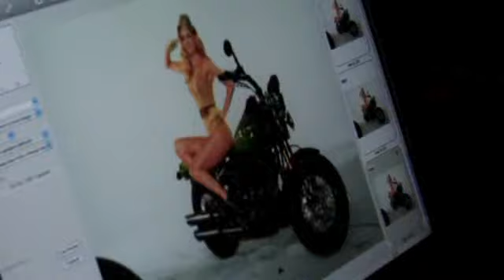Marisa and Harley Davidson: Behind the scenes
for more of Marisa :) and if you still want more - welcome